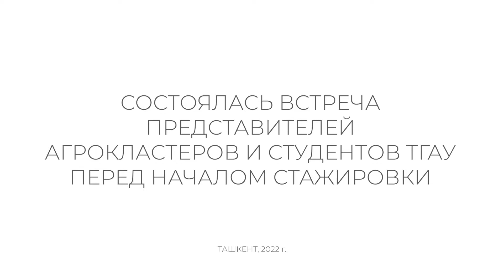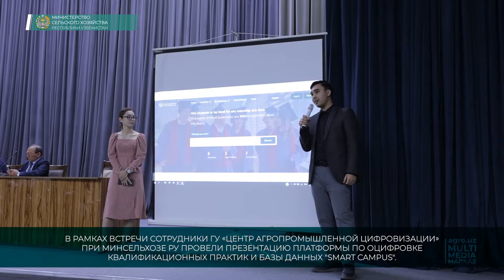СОСТОЯЛАСЬ ВСТРЕЧА ПРЕДСТАВИТЕЛЕЙ АГРОКЛАСТЕРОВ И СТУДЕНТОВ ТГАУ ПЕРЕД НАЧАЛОМ СТАЖИРОВКИ